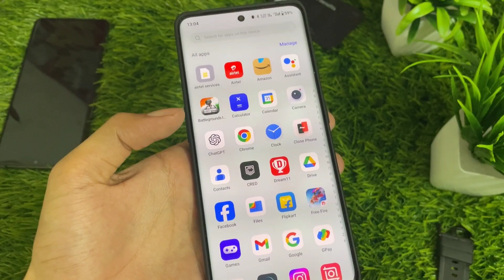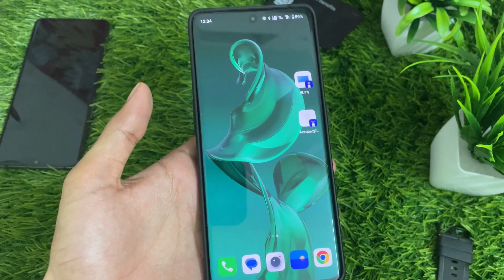OnePlus 11R bgmi 90 fps? OnePlus 11r bgmi test | gaming test OnePlus 11R | IQOO neo 7 pro bgmi 90fps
in this video i am going to test bgmi 90 fps i will tell you how much it is stable while playing bgmi game, so watch complete video and  subscribe my channel ❤️

OnePlus 11r vs IQOO neo 7 pro gaming test
bgmi 90fps test in OnePlus 11R
OnePlus 11R performance test
OnePlus 11R COD test
OnePlus 11R pubg test 90Fps
IQOO Neo 7 Pro bgmi 90fps vs OnePlus 11R bgmi 90 fps
best smartphone 2023 under 40K
best smartphone 2024 under 40K
best smartphone 2024 under 35k
best smartphone 2024 under 30k
best smartphone for gaming 2024
best gaming smartphone under 40k
best bgmi gaming smartphone under 40k
best 90 fps gaming smartphone under 35k
OnePlus 11 gaming test bgmi 90fps